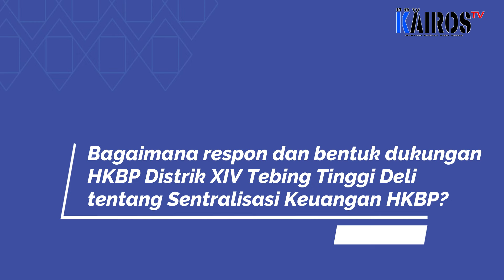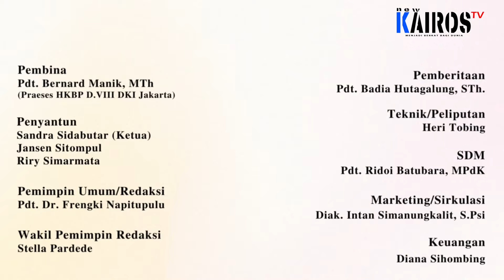𝐀𝐩𝐚 𝐊𝐚𝐛𝐚𝐫 𝐇𝐊𝐁𝐏 𝐃𝐢𝐬𝐭𝐫𝐢𝐤 𝐗𝐈𝐕 𝐓𝐞𝐛𝐢𝐧𝐠 𝐓𝐢𝐧𝐠𝐠𝐢 ?